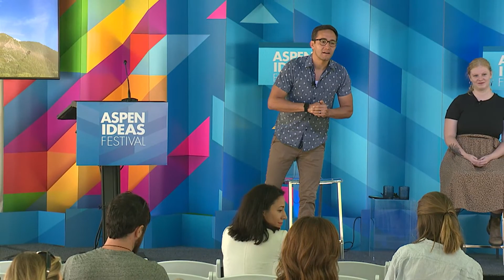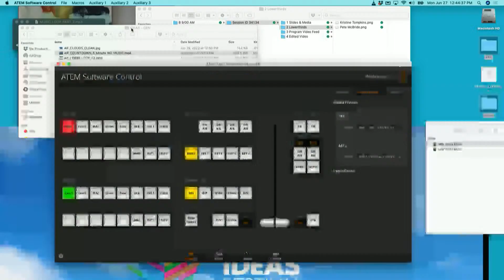Climate Change and You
How do you impact climate change? How does climate change — and the fraught conversation about it — impact you? Are feelings of climate doom even justified? What are the best ways to combat hopelessness? In this panel, the country’s leading climate-anxiety psychologist joins a popular TikTok science communicator to explore our personal relationship with the crisis.

This conversation was part of the 2022 Aspen Ideas Festival.

Speakers:
Alaina Wood, Sustainability Scientist; Climate Communicator; Founder, The Garbage Queen

Thomas Doherty, Clinical and Environmental Psychologist; Founder, Sustainable Self

Now in its 18th year, the Aspen Ideas Festival is the Aspen Institute’s signature summer public event. Among the key themes explored at this year’s festival are conversations around the concepts of Heat, Power, Connection, Trust, Money, and Beauty.

From June 25-July 1, 2022 more than 300 leaders and innovators gather in the Rocky Mountains to engage in deep and inquisitive discussion of the issues that shape our lives and challenge our times, spanning politics, business, science, the arts, education, and more.